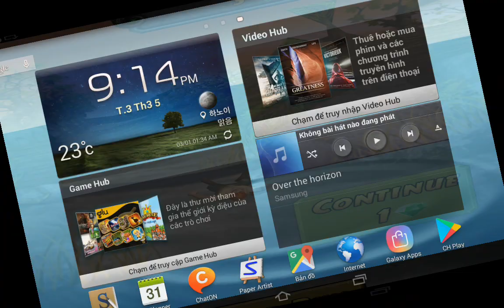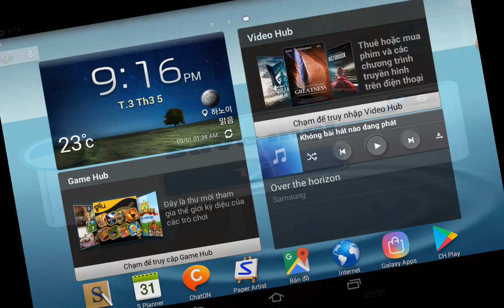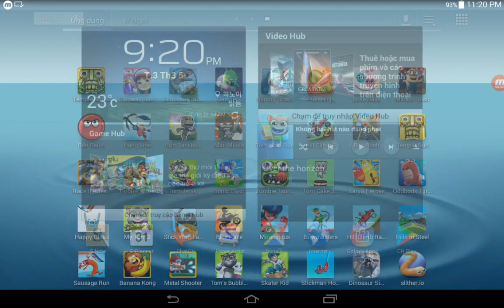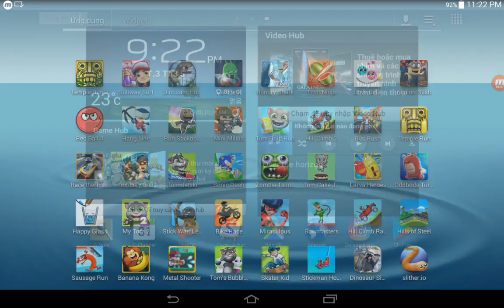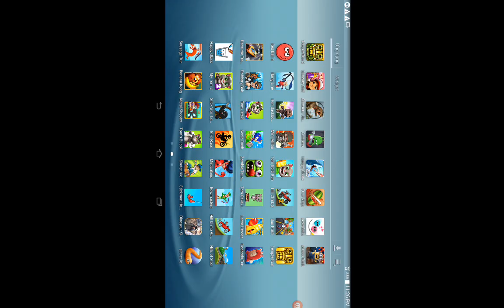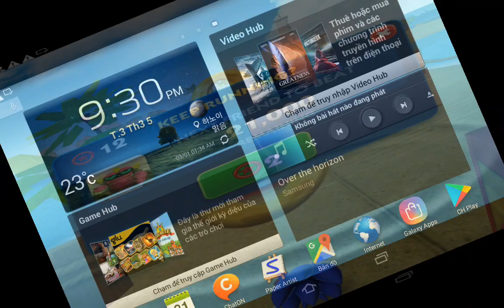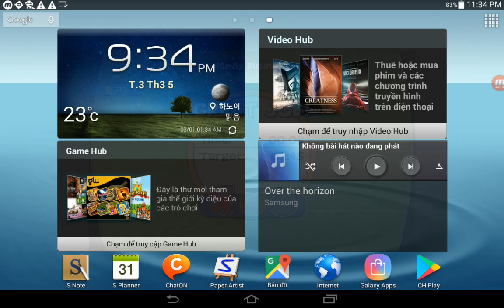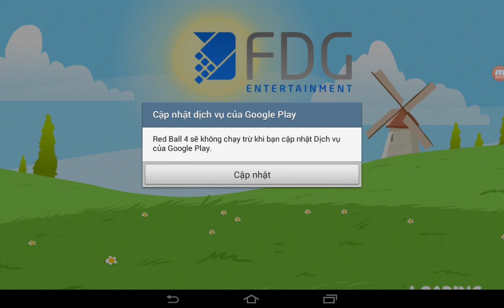Temple Run 2,Subway Surf,Dinosaur Hunt,Catchers,Mini Militia,Sonic Dash,Tom Jetski,Robbery Bob...